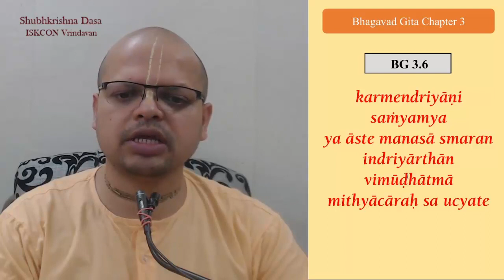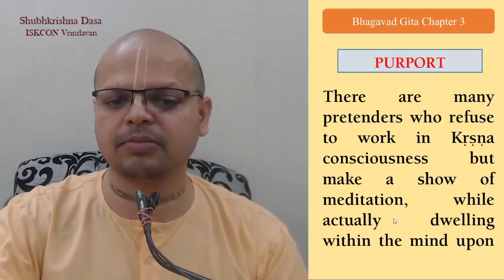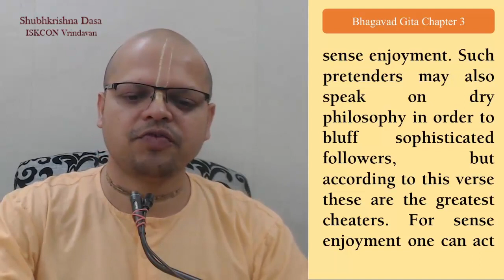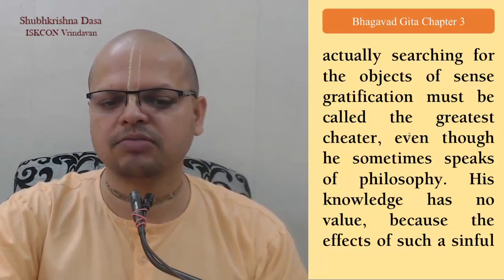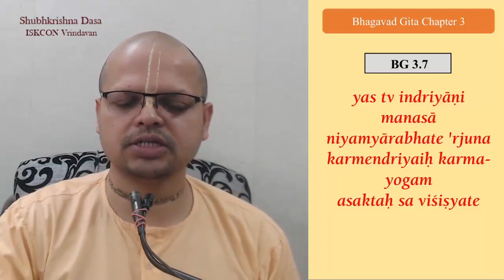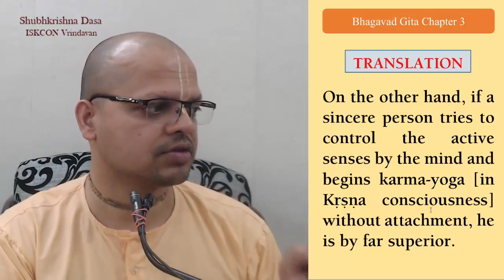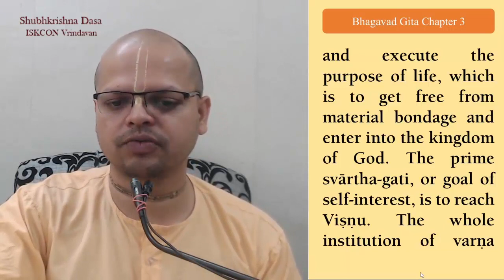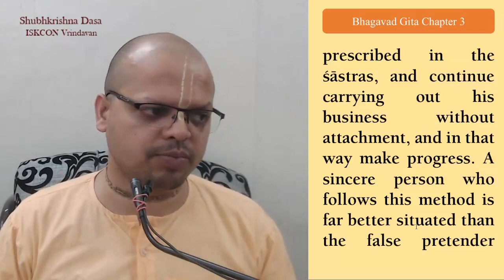Bhagavad Gita 3.6-7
who is better a meditator or a sincere actor ?